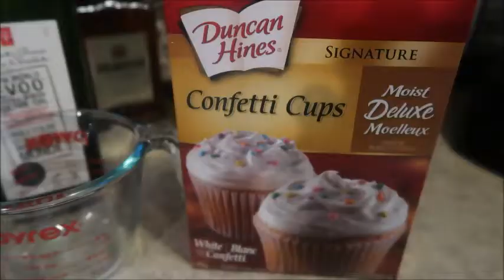Chloe's Cake "Smash" 💟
Watch to find out how this went...